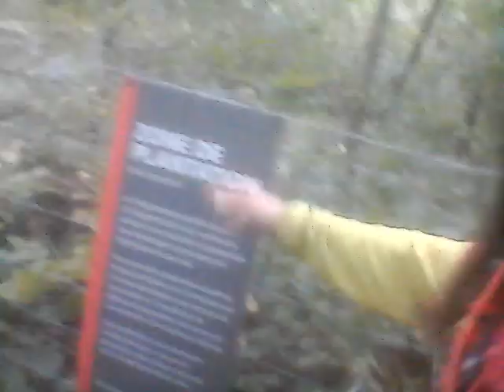Dragon Workout March=2nd Please NFL, NBA, MLB,NBA and Artists Reduce Ticket Costs ASAP Bilingual Act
he following video contains raw, real, strong and passionate language & gestures witch can be harmful to certain viewers.

A Vlog dedicated to Canada, lovers, my anonymous sister, the youth, the Empire, love & workers of the North American Collective Civilization thereof!Thanks !Calling for the North American Citizen Integrated Public Private Partnership Infrastructure Renewal Act.

 Vlog dedie au Canada, amoureu,ma soeur anonyme, la jeunesse L' Empire, l'amour et travailleurs du Collectif De Civilisation Nord Americain. Je fais appel pour l'Acte Nord Americain Citoyen Integree de Partenariat Public Prive Pour Le Renouveau de L' Infrastructure.

Calling all willingly loving! Pledge Allegiance LegionZ! Eye Love Ya!

EYE DECLARE LOVE UNDER WILL REVOLUTION !

THE DRAGON KINGDOM=North American & World Peace & Justice For All By Securing Food, Housing & Transport For All Citizens, Allies & Supporters of The Dragon by a Public Private Partnership & the creation of the North American Citizen Integrated Defense, Social Security & Service Force (aka Dragon Army) in order to secure the aforementioned 3 elements of Civilization (ie: Food, Housing,Transport & all services on demand with consent, hygiene, mutual understanding & love) Calling on All Willingly Loving Citizens, private & public security forces, institutions & organizations, armies both local, regional & international to join.That stated, my message to the LEADERS OF THE FREE WORLD IS THIS :Drop Down, Give Dragon 13 pushups, with Love & For The Sake Of World Peace.

 DANCING GODDESS EMPIRE : World Peace, Love & Environmental, Generational & Gender Justice by the creation of a North American Integrated Dancing Sports League ( aka Dancing Goddess Army ;0)*. The League Will organize ALL GENDER & AGE INCLUSIVE Global Dance Events in order to compensate the artists dancers & TO MASS FINANCE SOLAR, HYDRO, WIND & Alternative Energy Sources, Clean the Oceans & Finance Public Transport.Thus balancing, harmonizing & brining equilibrium 2 the Patriarchal sports leagues that currently exist & make way more money than any women's sports league.This is Priestess Hannah of The Forgotten Goddess Holy Message : In the Name of the Priestesses Burned At The stake in the Name of The Rabbi Jesus of Nazareth & chased away from the Temples Of ISIS, Artemis, Ishtar by bearded fools, fear ridden as&**les & hate filled demons EYE ASK THE CEOs, Rich Artists, Financial Elites,NFL, NHL, NBA,MLB & European Soccer Leagues 2 give 7% ( 3% hopefully 1% min ;0) OF THEIR FINANCES to FINANCE & JUMP START the Aforementioned Holy, Sacred & Divine WORK. If not, My Priestesses WE NEED TO LOCK THEIR C$$$Z until they DO ;0)

The PHOENIX PEOPLES PARTY : Is the PRO LOVE & LABOUR UNIVERSAL REVOLUTIONARY CENTRIST PARTY. It Is the North American Political Party to support, establish & institutionalize the missions, visions & philosophies of the Dancing Goddess & Dragon Kingdom ! It is also the Financial Arm of the TWO in ORDER to CREATE a NEW FINANCE STRUCTURE to secure, support & fund the Dragon & Dancing Goddess Armies' World Peace & Freedom Mission by the Creation of A Global Central Bank & Universal Exchange Unit.*(THE U.E.U. CREDIT) A Fourth Dimension TO THAT TRINITY : Establishing the Royal Peoples Mount to HOLD 44 hours, 49 minutes & 42 seconds ( 48hrs ;0)  DANCING GODDESS, PHOENIX & DRAGON EMPIRE SHABBATS!  These Mass Parties WILL be For The Recreation, Rejuvenation & Pleasure of the Dancing Goddess, Phoenix & Dragon Youth *(without age discrimination) From Mount Royal in Hawk Island aka Montreal throughout All The Dancing Goddess & Dragon Empire starting at Midnight Friday the 44 Hour ( almost 48 ;0) Shabbats Will be Rave Like Events with Music Of All Genres * Food served, legal recreational drugs provided *(with info) massage areas with lotions, free love areas, art areas, nap areas, relaxing areas & other pleasures, recreational & rejuvenation areas.

 Enough Bla bla bla

Here is WHAT EYE,  A.H.D. OFFER 2 ALL MY  Willingly Loving Allies&Armies Family. On Demand Bless with & Give you Billions of Kisses, Hugs, Massages, Squats, poems,Rubs, Hawks, Dance Moves, rap lyrics, Marching Steps, tickles, Love,Pushups,Love,share food,Love